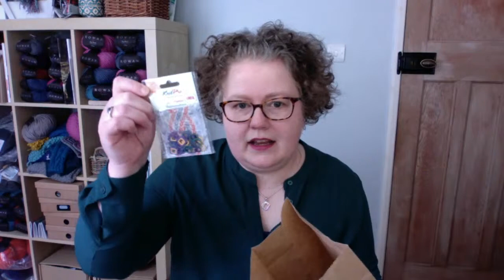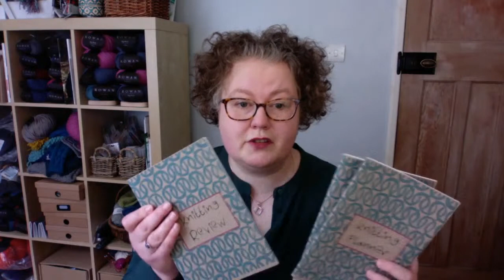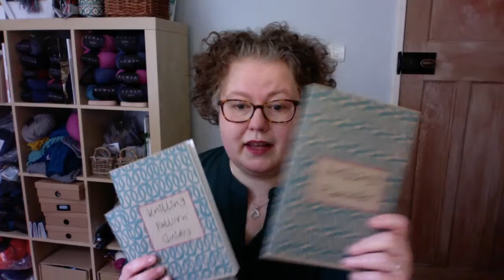Sustainable Knitting Live Q&A ... how can your knitting become more eco-friendly?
Would you like a crowd of besties to cheer on your every row and finished knit?

Then come on down and join us for exactly that formula in the Knit With Hannah Membership.